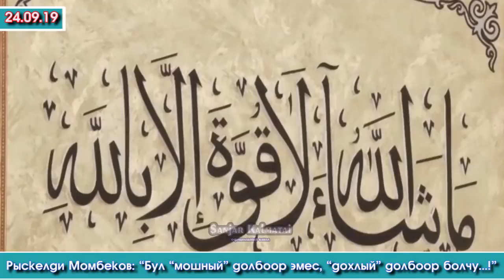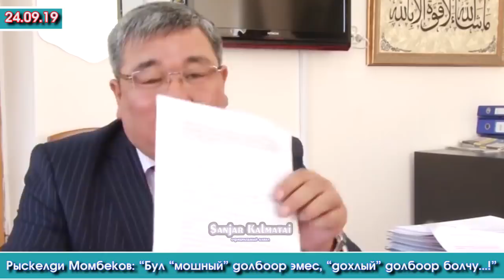КООПСУЗ эмес КООПТУ деген Момбеков - Мадеминов / “Мощный” эмес, “Дохлый” долбоорбу? | Акыркы Кабар